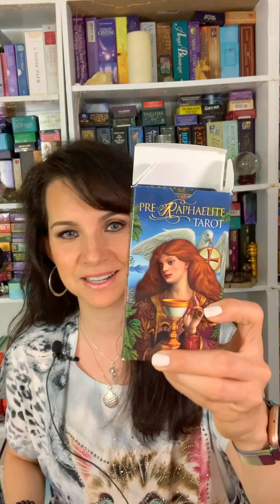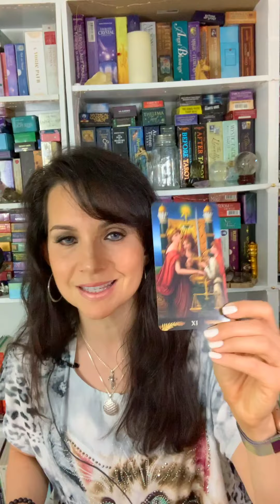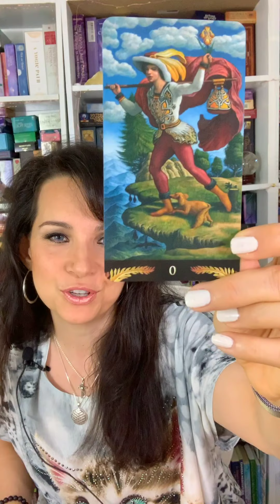Psychic Soulmate Weekly Reading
Here is our weekly psychic soulmate love reading.
It is meant for anyone drawn to view it.

You are here for a reason. There are no coincidences.

If you enjoyed this video and found it helpful, please support.

Sign up for my Tarot Energies course registration is now opened